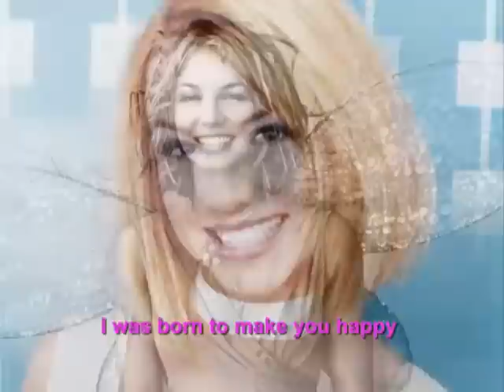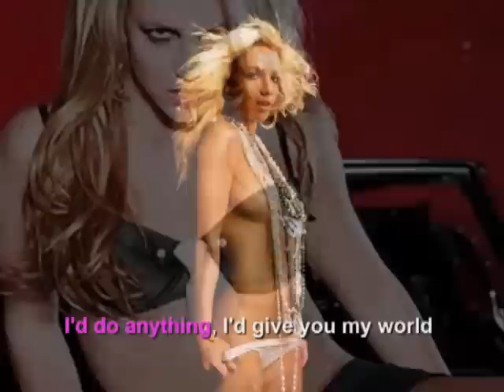The Spears Do Britney - Born To Make You Happy vocalversion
Alternative band The Q-Club made this beautiful cover version from Britney Spears' - 'Born To Make you Happy' as a tribute. Check it out.

Many thanks to Job, Joris & Marieke our UNSOUND motion graphics friends!!

And the original as a reference!

Lately we seem to have been bombarded by the media reporting on the downfall of Britney Spears. The divorce, loss of custody along with the booze and drugs binges. Can this former teen-star sink any lower?
Dutch alternative Pop Noir band couldn't believe this and have started an investigation. Underneath the thin layer of mainstream pop-music they found real treasure within the music and lyrics showing genuine emotions.
The Q-Club decided to cover the beautiful song 'Born to Make You Happy'. New arrangements in combination with the unique sound of The Q-Club aka The Spears (just for this occasion) have brought the beauty of the original song back to life. Britney's songs are suddenly the soundtrack for her classical story of a teen-star not able to cope with the fame. The only thing the guys from The Q-Club can hope is that Britney will soon make a come back as a the artist she once was and of course a Mother